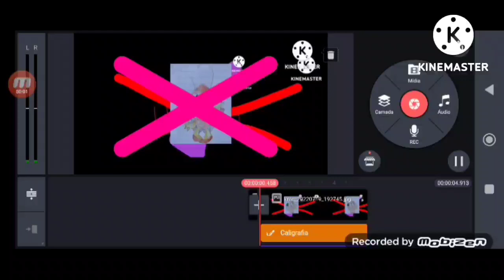Klasky cuspo Gats everything add round 8